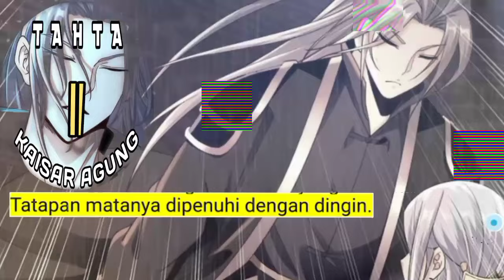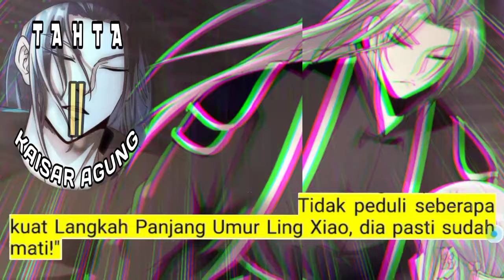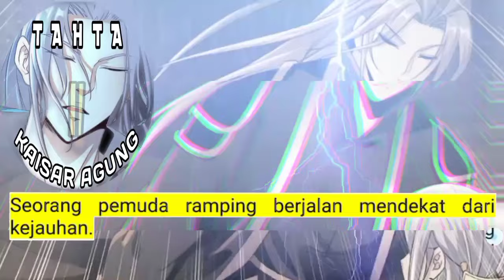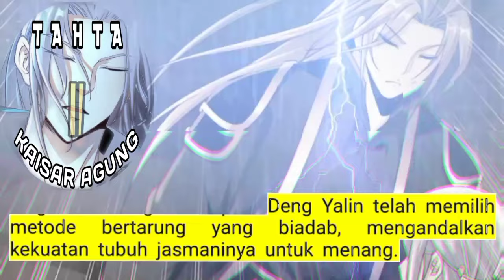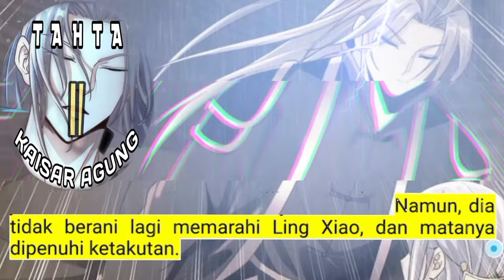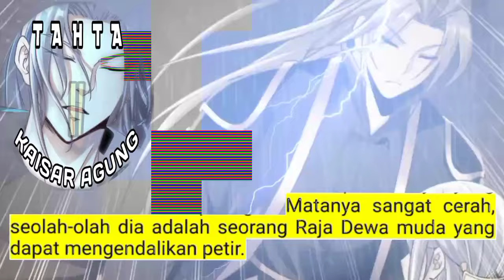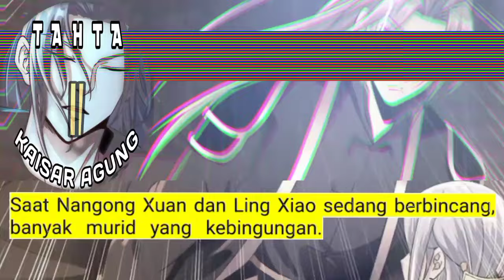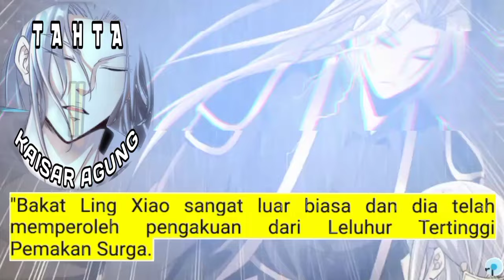Tahta Kaisar Agung season 1 Indo versi Novel